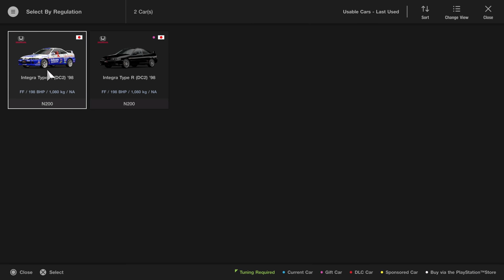GT Sport: The WORST Overtake I Have EVER seen!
Another nations cup round which I thought was rather dull turned out to be rather spicy due to a stupidly dirty driver with the most ridiculous overtake!

Setup

Playseat GT Sport

PC

16GB 3200Mhz
GeForce 3800
500GB SSD
2TB HDD

Social

StallionDave
Steve Bolain II
Grandad's Sim Racing
Crashed Gaming
Roscoe
Phil Goguen
Darren Unsworth
Thicc Micc
Ralf B.
Tom G
Bluetoothedshark
Dave T
Edward Gostelow
Broady2188
imGekko
Theo Kyriacou
Bill Miller
Richard Peters
Chicklessheadin
TheGodSupermint
Jak Moore
Arjan
eggySpaggegss
Stuart Palmer
Adventure Racing
Matt Spong
Average Dani
corrodedmonkee
Ray Rivera
George Sandwich
Saundo
Vivo_GTS
xblueriz
LifeAccents
Herman Bergsjø
Vanilla Nath
Mark Thomas
Jack Mack
clive bevan
Nicolás Tejeira
ewan matheson
Reuben Miller
Jaceus Christus
TheRevDel
plungethethumb
Henry Bernal
Royas27
Francisco Domalewski
Hatterlad
Tove Andersin
Paul Craig
omar hany
Kevin Goskowsky
Jim Davidson
Aeiko Heynderickx
Matt Golding
Brian Gasson
Abdullah Al-Araadi
Shaun
SteveC
Nk Gamer
Christopher McInnes
Marcel
Lando Horris
Marko Gasparovic
lexxe
SRV_ Hendrix
Alex T
Smokermike77
Tidgney
BishGamer
Kamil Grodzki
Paul
Skyler Spigelmire
Matt Golding
RPD_ Lazer
Dr BracKen
Groot 1407
MightyFine_ Bread
Aaron Johnson
Mario Kreissl
David Orr
gorillagaz 86
Nikki Barron
Recipe 4jam
J1NJ3R _
Dylan D
Knight Cameo
Mr_T-48Renzo
Unity_Chris
F1_ BRU
Kurumakuzu